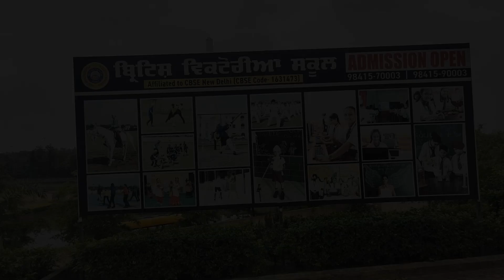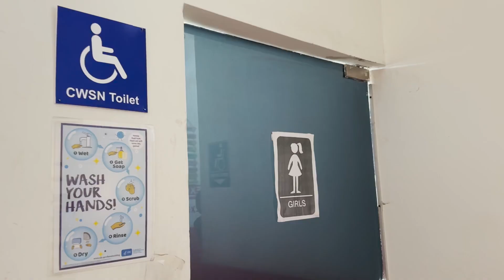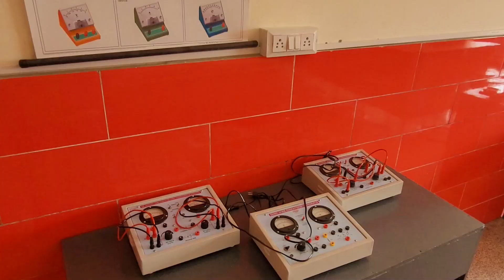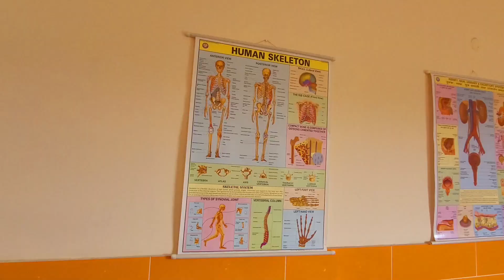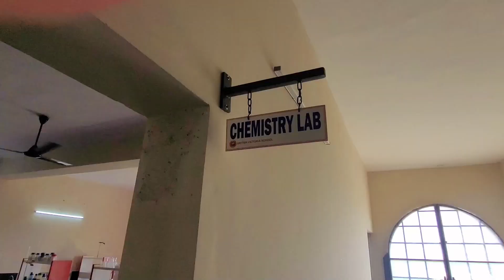Virtual Visit: CBSE Senor Secondary Inspection